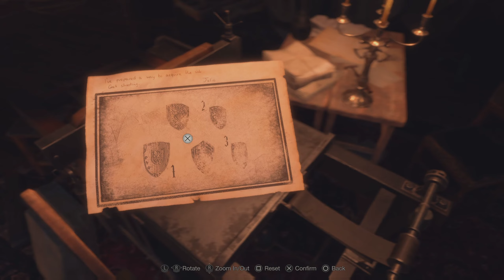Resident Evil 4 Remake: Separate Ways Part 2